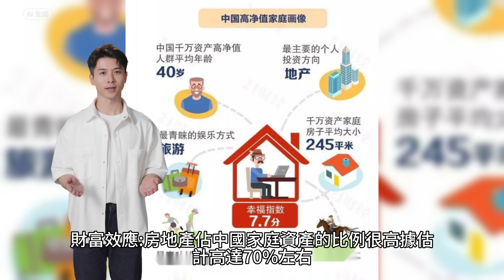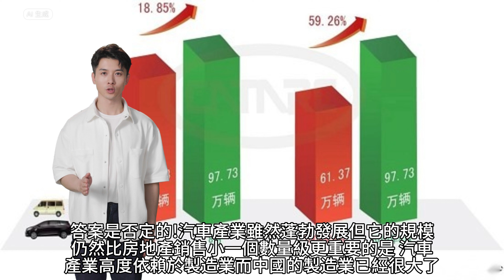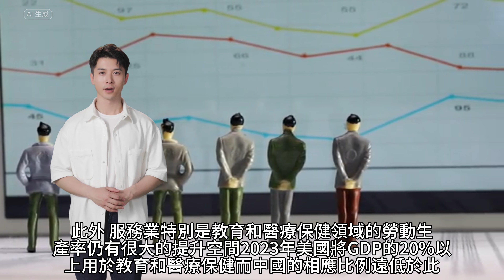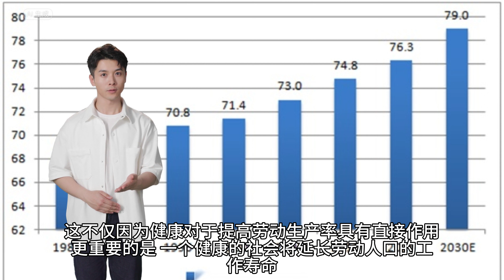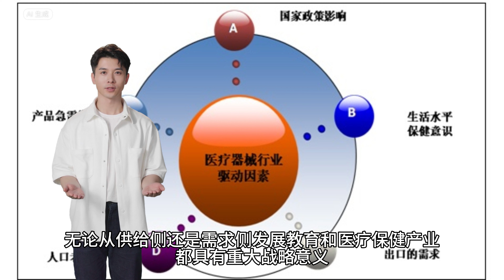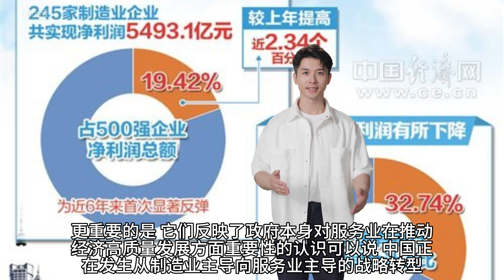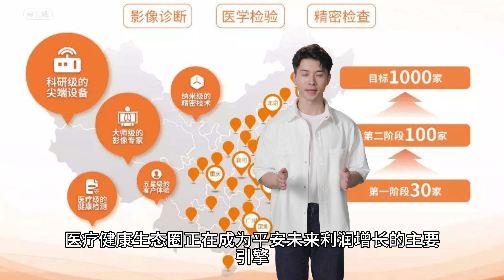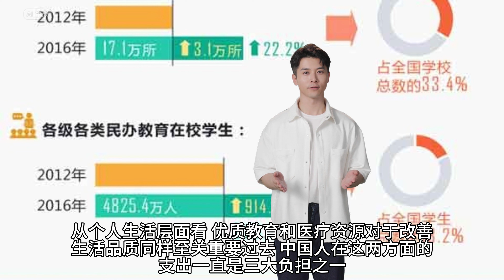【Boss經濟世界】房地产不行了,教育医疗才是中国经济的下一个王者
中国经济面临空前转折!过去20年房地产業一直是拉动经济增长的"顶梁柱",但如今这根"柱子"已经岌岌可危。那么,未来中国经济的新引擎在哪里?本期节目为您盘点教育和医疗两大产业,它们凭借巨大市场潜力和政策利好,将成为中国经济的"新王者"!

不仅如此,教育医疗业的崛起也将深刻影响每个人的生活方式。从个人教育培训、职场竞争力提升,到优质医疗资源的享用,乃至AI赋能下的个性化服务...快来一探未来生活的全新模样!这场关乎国家发展和百姓利益的"王者之战",离不开每个人的热切期盼和支持!